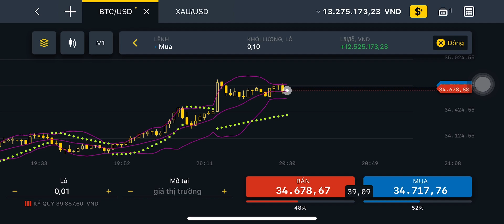Bitcoin 34.500 USD